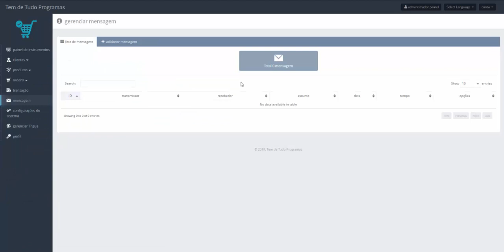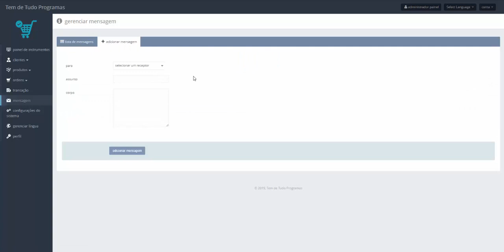Script Sistema De Gestão De Vendas E Pedidos php E Mysql